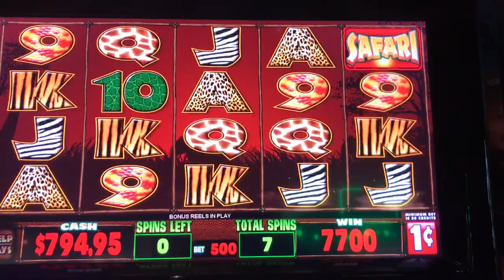Slot Machine Big Hits/Bonus Play Action